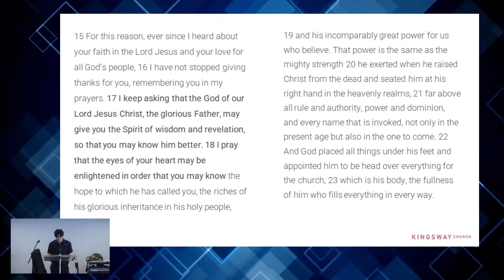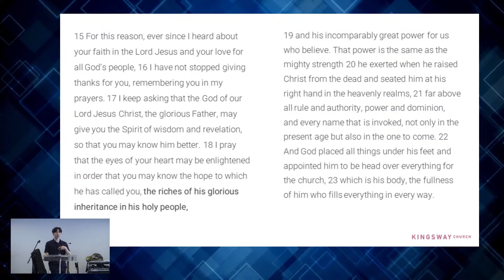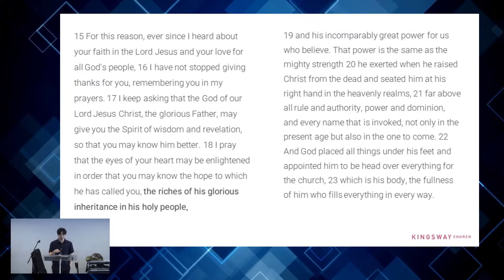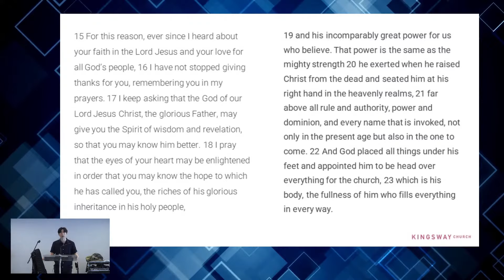[4.2.2024] Asking God for More (Ephesians 1:15-23)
Sermon from Kingsway Sunday Service 4 February 2024 by Stephen Lee

Asking God for More
Ephesians 1:15-23

How much do we really know of what it is like to live in the fullness of Christ?
How much do we really want to know more?

1. Prayer begins with Thanksgiving
Deep, God-honouring and fulfilling prayer begins with thanksgiving.

2. Ask God for More
God’s Spirit opens the eyes of our hearts to know Him better and to see Him more clearly.

3. God's Call to Hope
Christian hope is a hope that we have been called to by God that takes us beyond our present to the glory which will one day be revealed.

4. God's Glorious Inheritance
Christians  are God’s own glorious inheritance and possession.

5. God's Great Power
The power of God that raised Jesus from the dead, acts in and for and towards those who believe. Jesus displayed the fullness of Him in and through His Church.

Any questions, comments, or prayer points you can send them through to:
q.kwy.ch